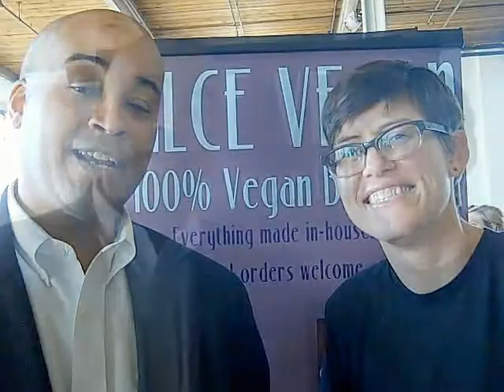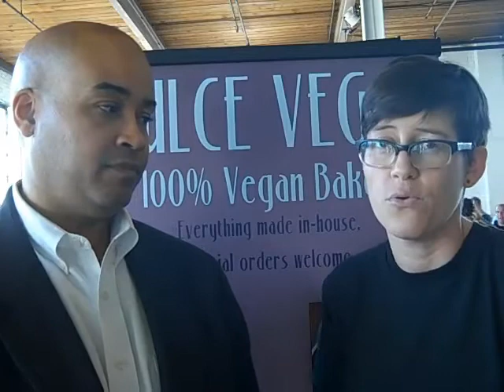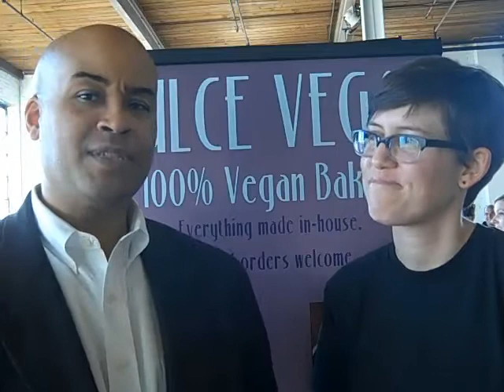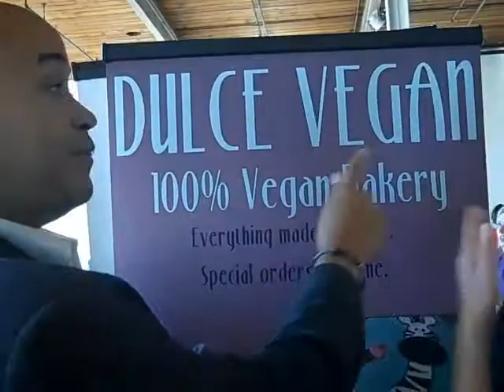Atlanta Veg Fest 2012 - Howell Belser of Dulce Vegan Bakery & Cafe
Howell Belser